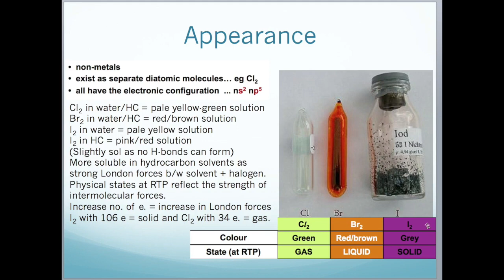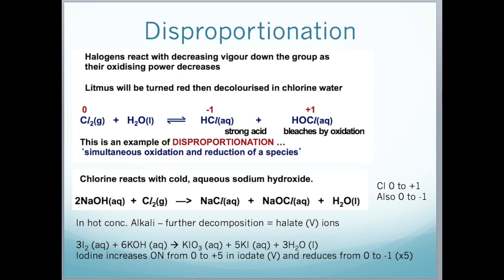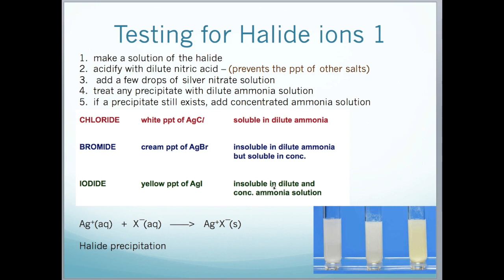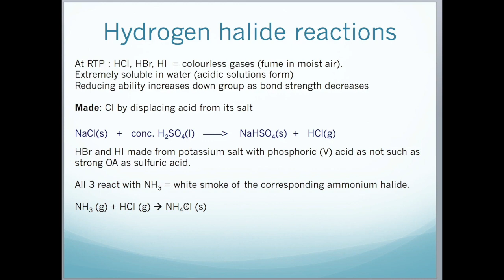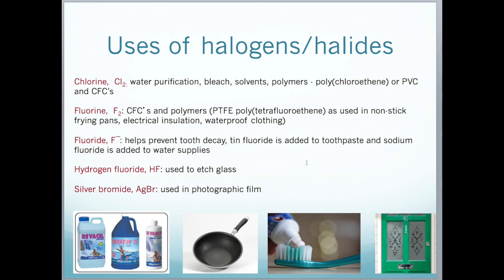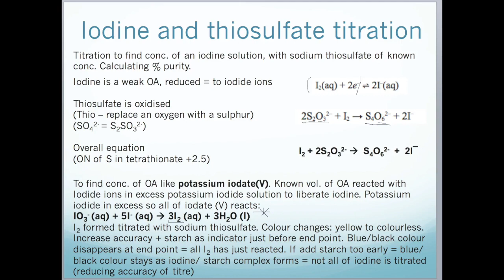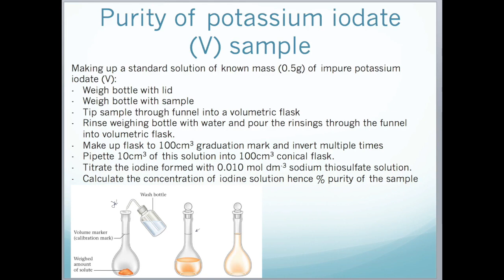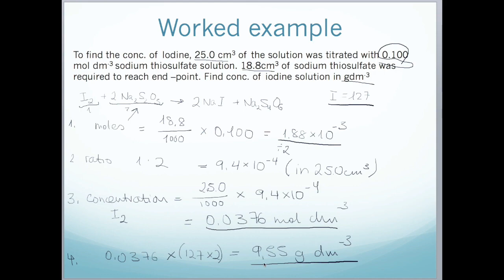Properties and reactions of Group 7 elements and compounds (inorganic)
This video covers the following points:

a recall the characteristic physical properties of the elements
limited to the appearance of solutions of the elements in water
and hydrocarbon solvents
b describe and carry out the following chemical reactions of
halogens:
i oxidation reactions with metal and non-metallic elements
and ions such as iron II and iron III ions in solution
ii disproportionation reactions with cold and
hot alkali, eg hot potassium hydroxide with
iodine to produce potassium iodate V
c carry out an iodine/thiosulfate titration, including calculation
of the results and evaluation of the procedures involved, eg
determination of the purity of potassium iodate V by liberation
of iodine and titration with standard sodium thiosulfate solution
d describe and carry out the following reactions:
i potassium halides with concentrated sulfuric
acid, halogens and silver nitrate solution
ii silver halides with sunlight and their solubilities
in aqueous ammonia solution
iii hydrogen halides with ammonia and
with water to produce acids
e make predictions about fluorine and astatine and their
compounds based on the trends in the physical and chemical
properties of halogens.